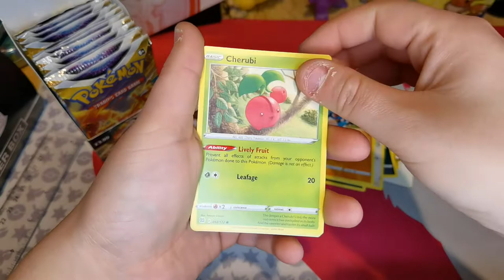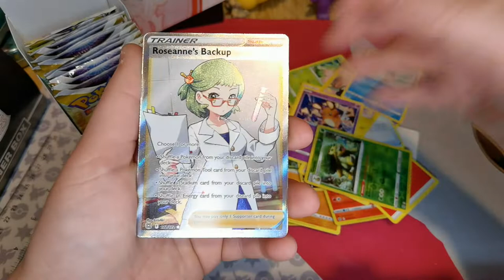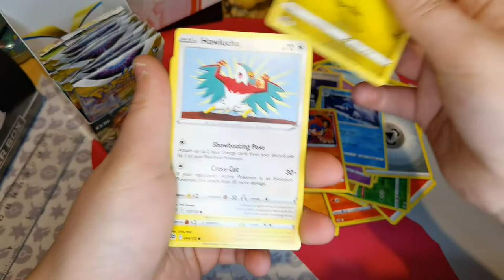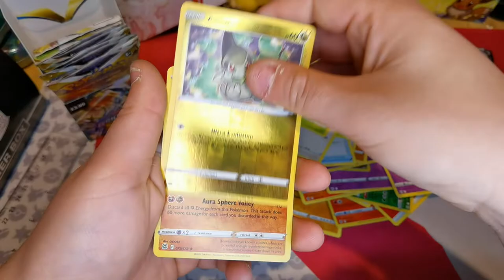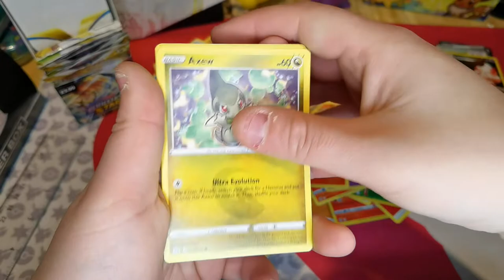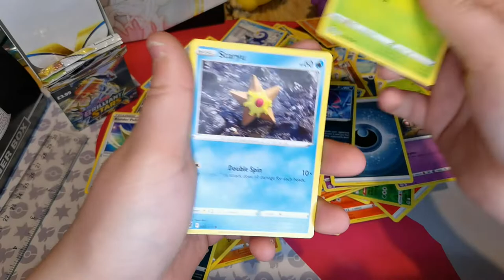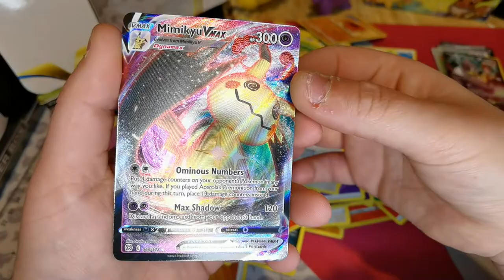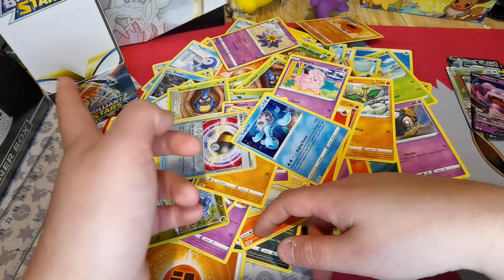Mini booster pack box brilliant stars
Come watch me open up the mini booster pack box.